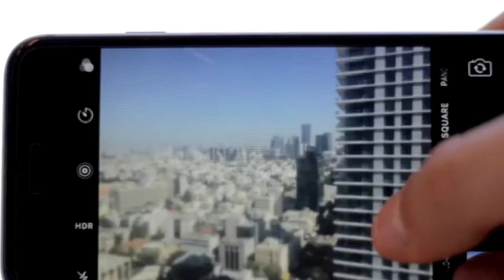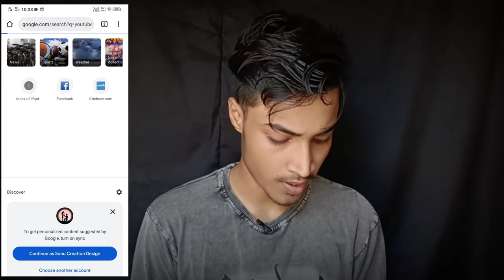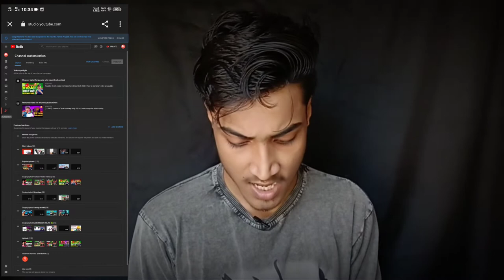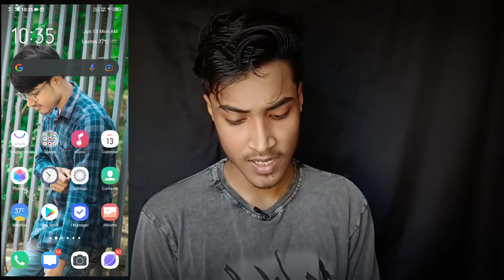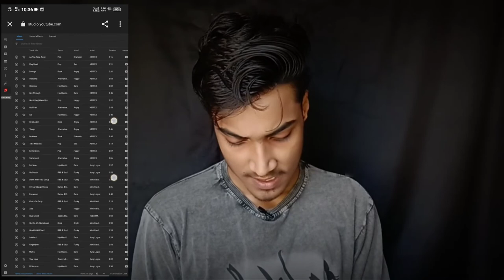how to open YouTube studio in Chrome browser 2022 || youtube studio not open in crome ?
TITLE - how to open YouTube studio in Chrome browser 2022 || youtube studio not open in crome ?

❤️FOLLOW KARLO MERE JIGAR K CHALLO🥰

                                   SoNu ShAh
                        ( SoNbHaDrA, UP, InDiA )

chapter
  intro - 0:00
  start - 0:32
                               JAI MAHAKAL